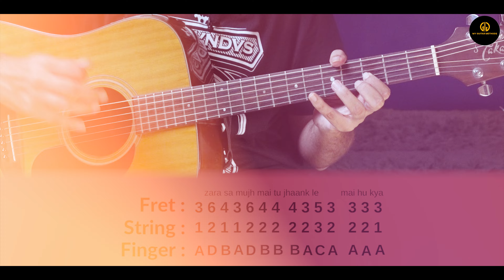KABHI JO BADAL | GUITAR LESSON | Guitar + Chords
00:00 - 03:45       Chords
03:46 - 04:22       Strumming
04:23 - 06:38       Playthrough
06:39 - 09:42       Intro Tabs
09:43 - 10:53       Melodica Tabs
10:54 - 12:36       Guitar Solo
12:37 - 17:36       Song Melody

Guitar Tutorial for the song Gulabi Aankhe . We want to help all the music enthusiastic people by providing well explained and high quality videos.

My name is Akshay Sharma , I'm music educator and guitarist.
I'm the owner of Jaipur's renowned music institute THE MUSIC BENCH. This is my comeback on YOUTUBE after 4 years.